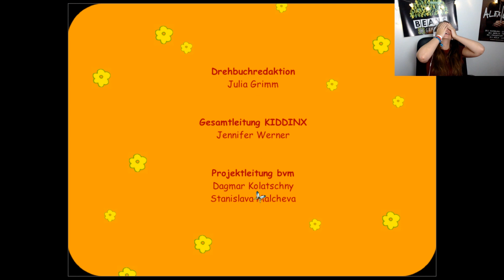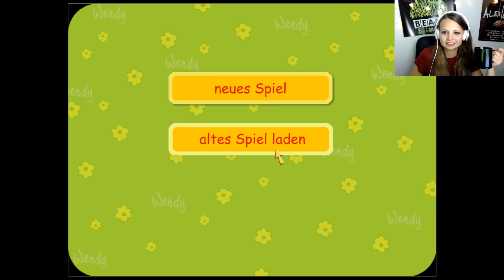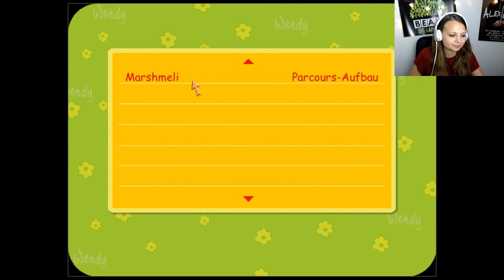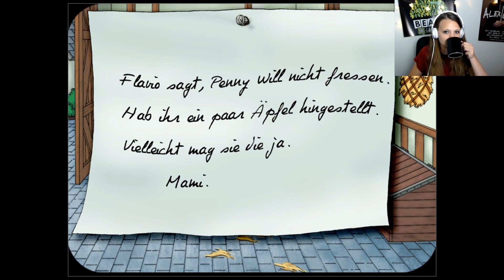Wendy - Ein Tunier mit Hindernissen | Teil 2/6 | Kinderspiel Let's Play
Wendy ist eine echte Pferdenärrin. Ein großes Springturnier steht vor der Tür und Wendy möchte mit ihrem Schimmel Penny natürlich auf jeden Fall dabei sein -- und gegen ihre Konkurrentin Tanja gewinnen, die für dasselbe Turnier trainiert. Doch plötzlich wird Penny krank, verweigert das Fressen und steht nur noch teilnahmslos im Stall herum. Wendy macht sich große Sorgen.

Spiel: Wendy - Ein Tunier mit Hindernissen
Erschienen: 2002
Publisher: Kiddinx Media GmbH
Plattform: PC